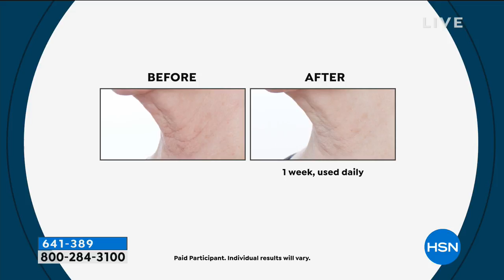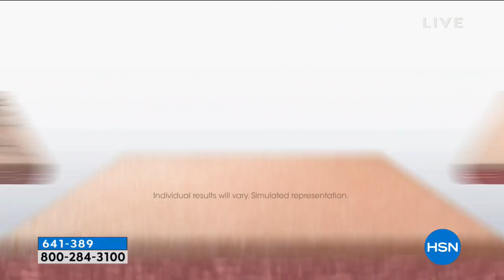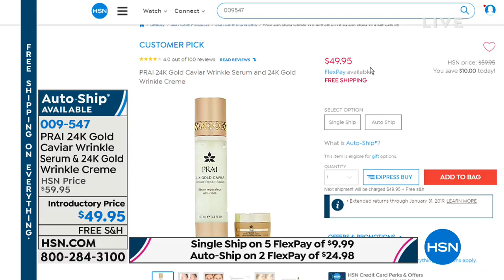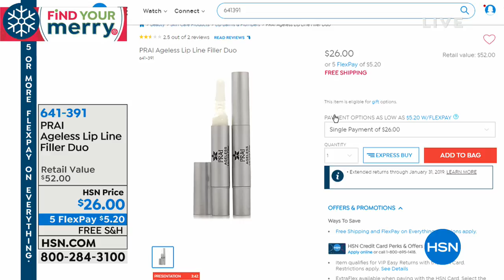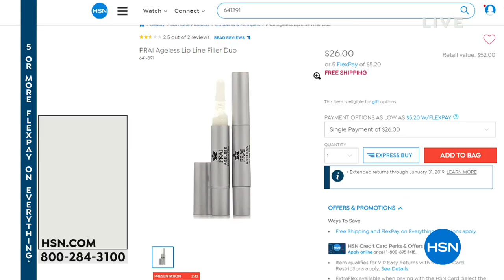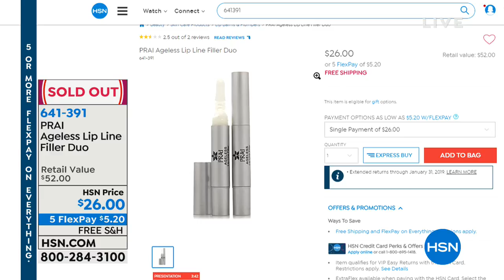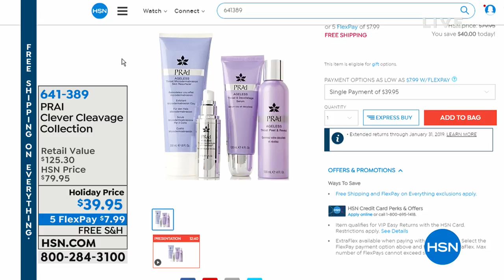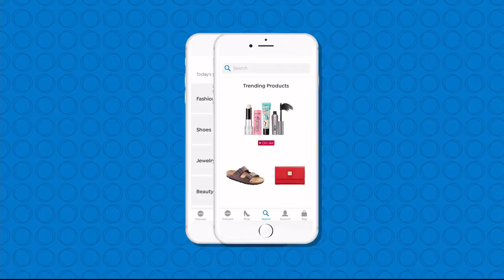HSN | PRAI Beauty Gifts 11.19.2018 - 02 AM